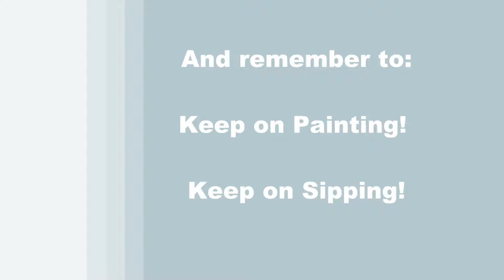TIME LAPSE - Learn How to Paint SCARECROW GNOME with Acrylic - Fun Autumn Step by Step Tutorial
VIDEO DESCRIPTION - This is a time-lapsed version on how to paint this fun and exciting seasonal portraiture landscape image of "SCARECROW GNOME" with an adorable energetic feel and storybook look to it.  You can watch the full length version

You’ll learn how to paint this playful rendition of a mythological creature dressed up as a scarecrow holding a huge pumpkin in his lap, as he sits in a harvest field.  Learn how to use simple painting techniques for blending the background for added depth and atmospheric dimension.  You can personalize the type of hat or clothing, type of object he is holding, or the colors, to symbolize your favorite style, or maybe a person you know.  Maybe you paint cornstalks, sunflowers, or a crow sitting on the hat, or perhaps he's resting on a big oak tree with autumn leaves all around.  Instead of a fall scene, you could paint a winter scene with snow on the ground and have him holding a present or have him wearing Christmas or winter clothes, or you could paint a spring scene with flowers blooming all over it using sunset or sunrise colors for the atmosphere, perhaps a night scene would be lovely with a bright moon and stars.  This is a painting inspired by the power of imagination, so feel free to use yours!  Let the character be the focal point and the colors natural with vibrant hues using carefree paint strokes. You’ll learn how to add texture to the grass and dimension to the hat, hair and pumpkin to create a 3D effect like a photograph. The portrait of the gnome character will come to life with the realistic movement of his wavy curly hair laying over his legs and on the ground.  The complimentary colors will bring cohesion and harmony, creating a symphony of warm fall colours and good balance throughout the composition.  Influenced by fantasy thoughts and creative curiosity, this painting becomes a fun symbol of irony that scarecrows don't always have to be scary.  This painting will be fun to create and you will learn some valuable lessons along the way on how to create an expressive image that is charming and whimsical. Using only 3 brushes and 8 colors we'll create this conversational masterpiece that is sure to compliment any décor. So let's get painting and let's get sipping!

MATERIALS:
Acrylic Paint: titanium white, mars black, burnt umber (brown), green oxide, deep yellow, cobalt blue, fire red, chrome orange

STEPS:
1. 1/2 inch bristle brush – Paint sky with blue and white
2. 1/2 inch bristle brush – Paint ground with brown and green
3. chalk – Draw outline of gnome
4. #10 round brush – Paint base coat for plaid area and boots with yellow and black
5. 1/2 inch bristle brush – Paint base coat of hat and pumpkin with brown and orange
6. #10 round brush – Paint base coat for nose and hair with red, yellow, brown, white and black
7. #4 round brush – Finish boots and shadows with brown, black, gray and white
8. 1/2 inch bristle brush - Finish brown part of hat with black, brown and white
9. #4 round brush - Finish nose with skin color (made in step 6), brown, red and white
10. #10 round brush - Finish pumpkin with black, brown, orange, yellow, green and white
11. #4 round brush - Finish plaid areas with brown, red, black, yellow and white
12. #10 round brush - Finish hair with black, gray (made in step 6) and white
13. #4 round brush - Paint hay with yellow, white, brown and black
14. #4 round brush - Sign with black